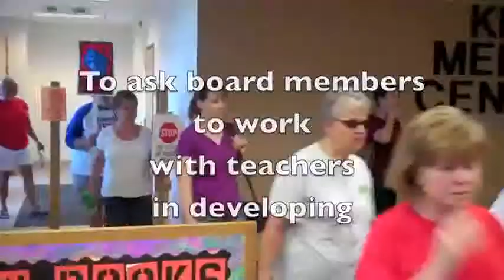Kaukauna teachers ask school board to work with them on developing new handbook YouTube